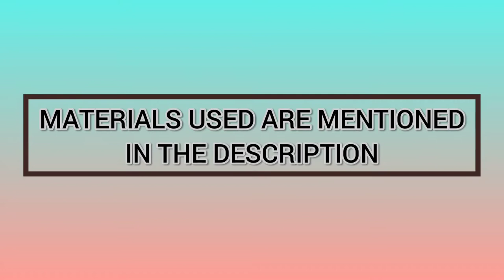Greenland Scenery Painting For Beginners | Combining Acrylic And Soft Pastels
Hello Everyone,

Thankyou

1. Soft pastels
2. Acrylic colors
3. Acrylic painting brush
4. Canvas sheet A4 size
5. Paper tape
6. Charcoal pencil(soft graded)